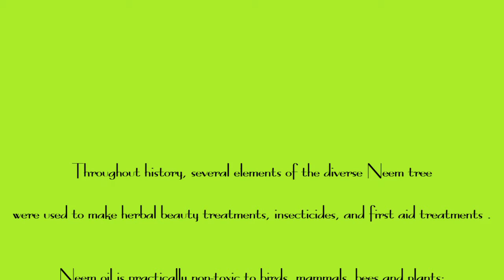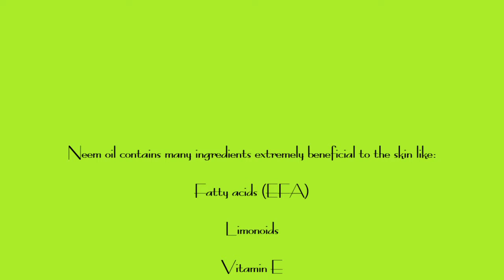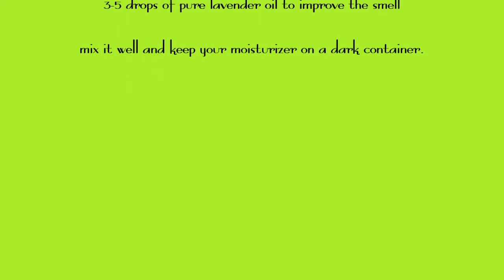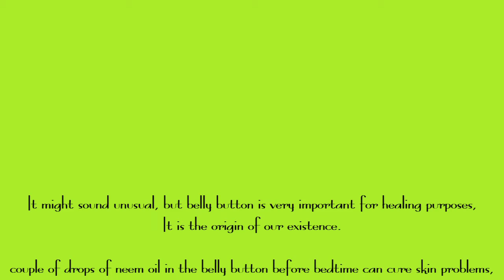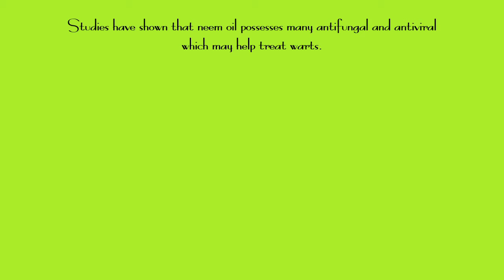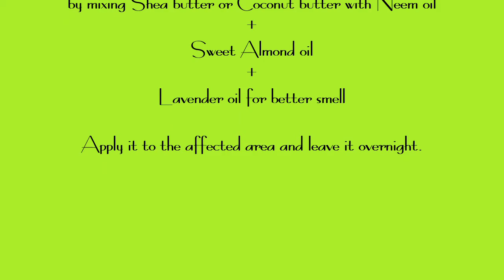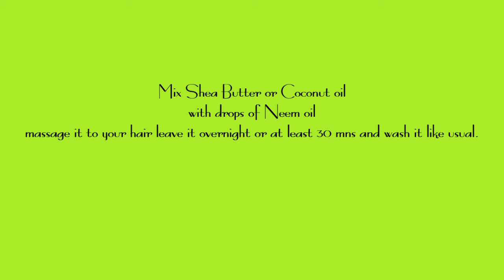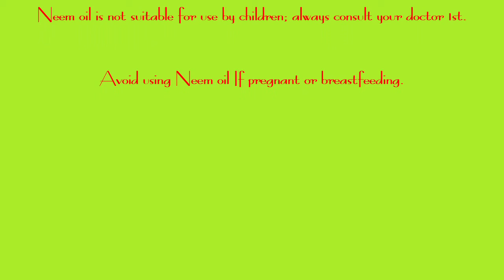Neem Oil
Another Mother earth miracle: Neem Oil

Note: Always buy a cold pressed oil.

Neem butter:

Neem Leaves: